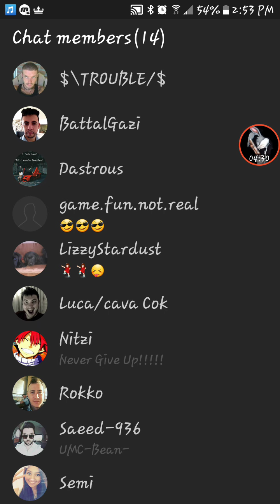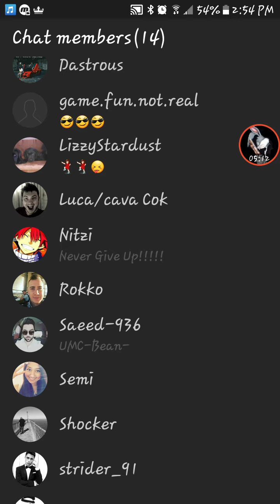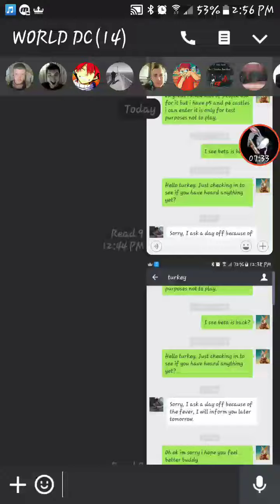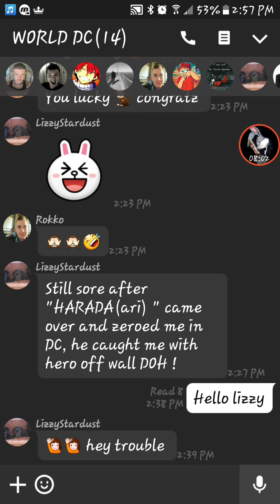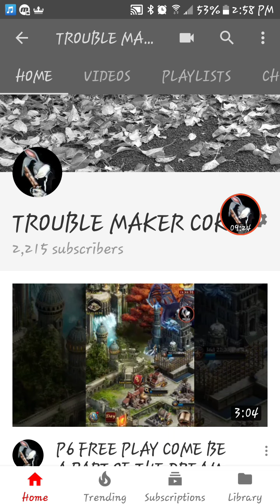GLOBAL DRAGON CAMPAIGN CHOSEN 10 MAIN 4 ALTERNATES ALSO DONATIONS SET UP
Chose 14 players congratulations thank you all very much